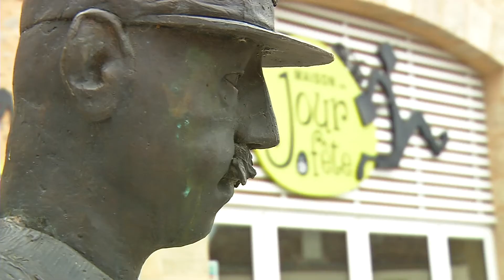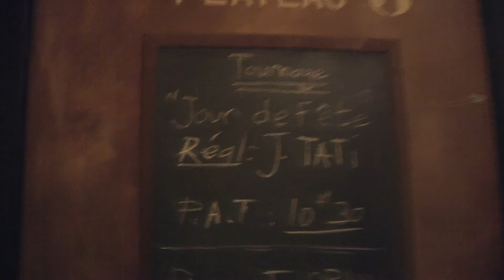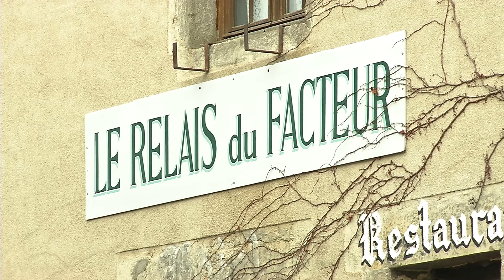Itinéraire(s) B : Nos sentiers Buissonniers #1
Dans les pas de Jacques Tati à la Maison de Jour de Fête.